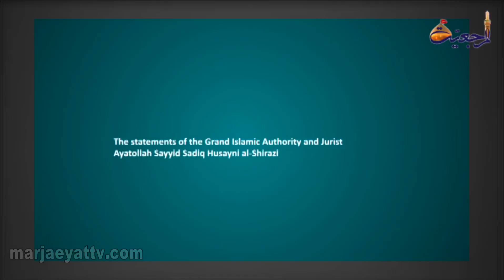The Leading Light. Ayatollah Shirazi’s Lecture Episode # 3